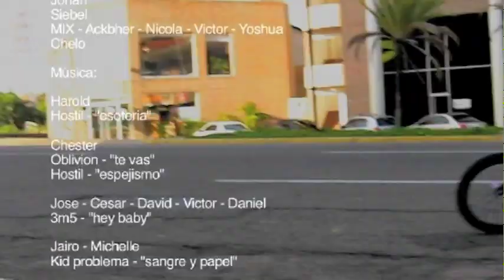DVD Llave BMX Venezuela 2014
Registro DVD BMX
Ciudad Guayana , Venezuela
2014